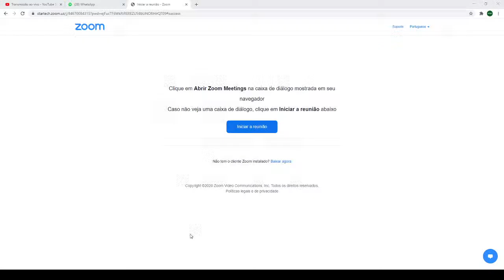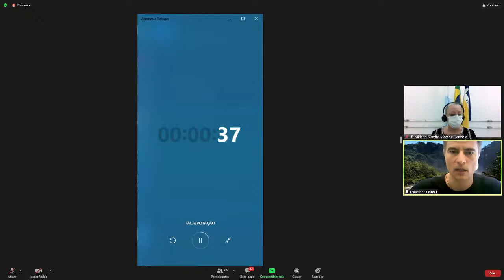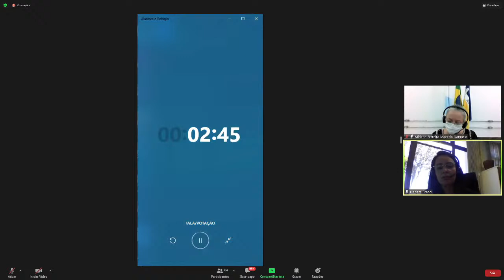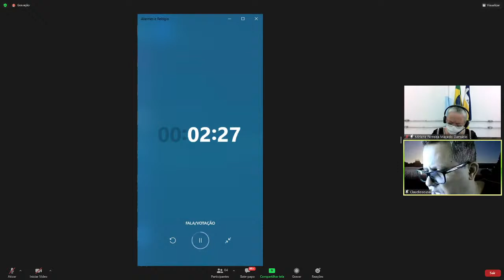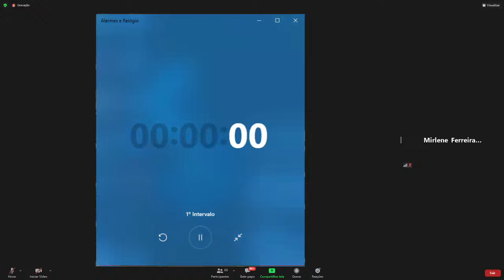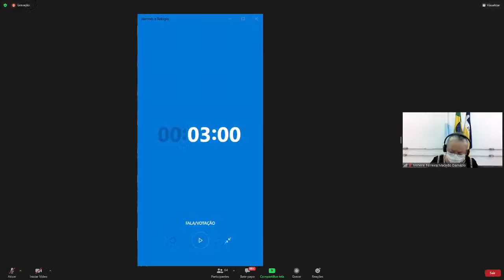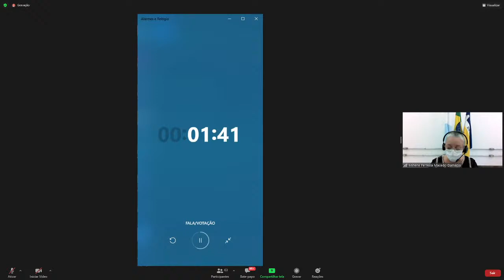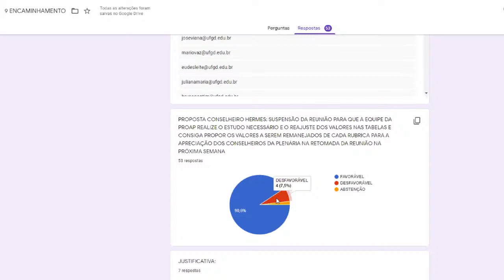(continuação) Reunião Plenária Orçamento 2021 UFGD